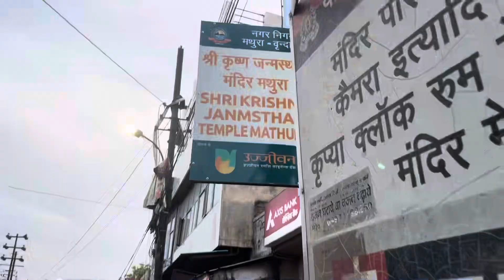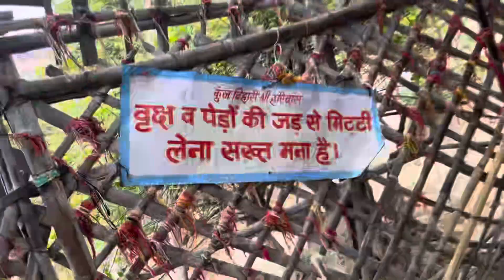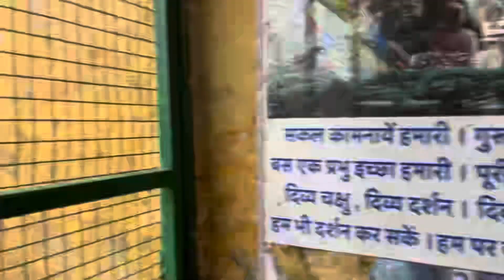Janam Asthan Mandir//Prem Mandir//Nidhivan//Banke Bihari Mandir//ISKCON//Mathura//Vrindavan//🙏🏼